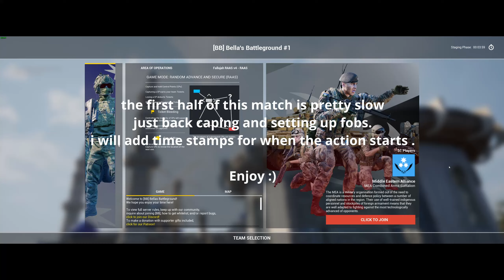Squad Ep 3. AUS vs MEA on Fallujah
A good match as an Australian squad lead on Fallujah VS the MEA. i will add time stamps to skip the slow start.
14:50 back capping and setting up FOBs
18:50 First combat

Join me in my adventures in Squad one of my favorite FPS games of all time.
squad can be both very fast paced and very slow at the same time, if there is a long stretch of nothing happening you may notice i edit it out at times.

Steam description:    " Squad is a large-scale combined arms multiplayer first-person shooter emphasizing combat realism through communication, team play, and strong squad cohesion feeding into larger-scale coordination, tactics, and planning. A wide selection of realistic faction-specific weaponry and vehicles allow players to build their own loadouts that best suit their preferred tactics.

Featuring 9 factions, 22 massive maps, vehicle-based combined arms gameplay, and player-constructed bases, Squad creates a heart-thumping, visceral gaming experience with split-second decision-making in real-world scale firefights."